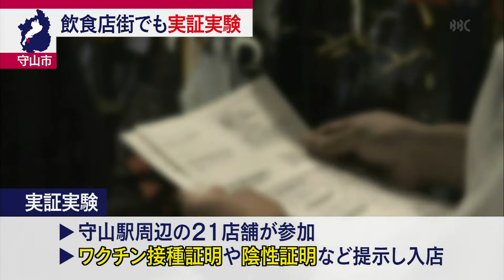11月23日 びわ湖放送ニュース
滋賀県は新たな感染者が確認されなかったと発表しました。３日連続のゼロは去年７月以来です。

新型コロナの感染拡大時にもワクチン接種の証明を見せることなどで行動制限が緩和されるワクチン・検査パッケージ。守山市の飲食店街でも国主体の実証実験が始まりました。

天台宗は、亡くなった森川宏映天台座主の後任となる第２５８世座主に、大樹孝啓氏が就任したと明らかにしました。

子ども達に、幅広い遊びを通じて学びや仲間づくりにつなげてもらおうというイベントが、近江八幡市で開かれました。

伊吹山で初冠雪です。